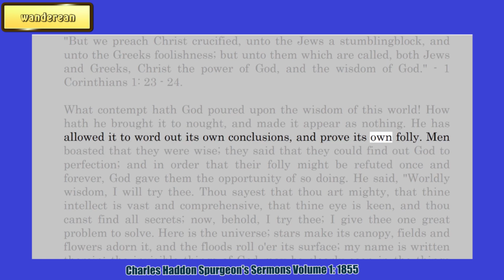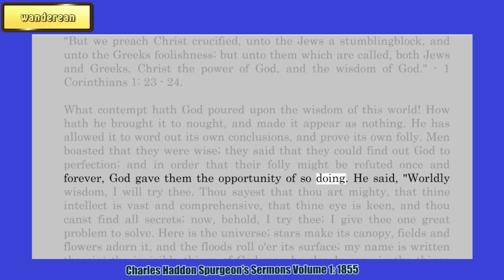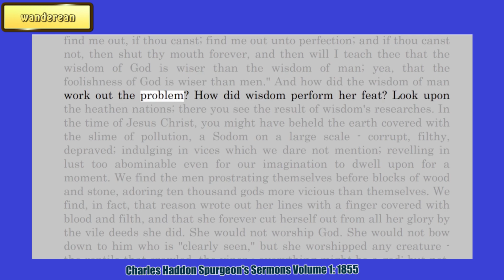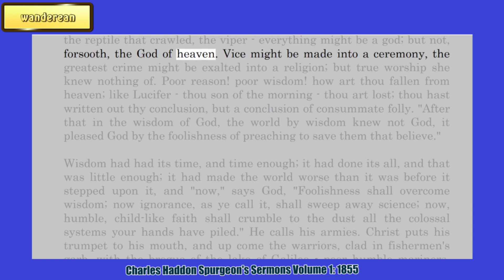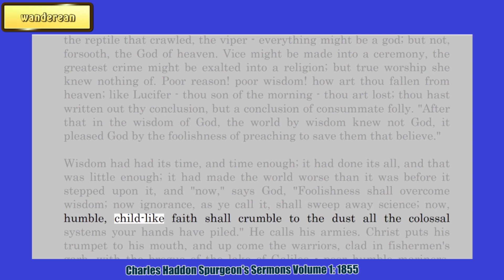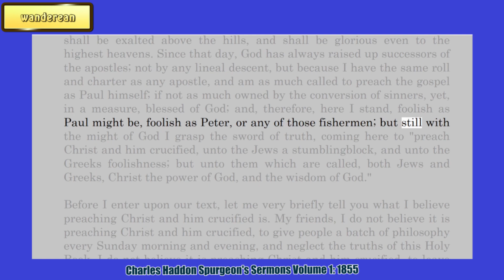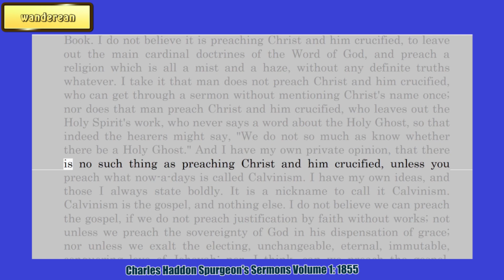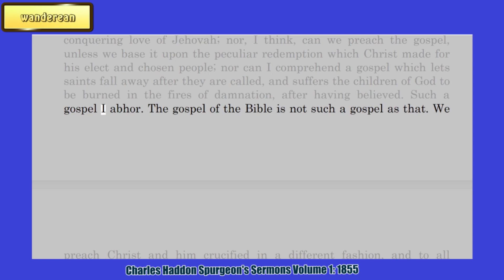Christ Crucified || CHARLES SPURGEON